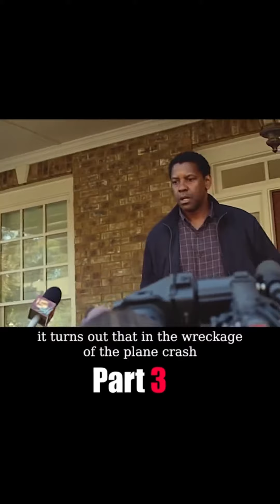Investigators found two empty liquor bottles inside the plane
movieexplain movieexplainer movieexplained explainmovie newmovie explain#moviesexplain#movie#explaination